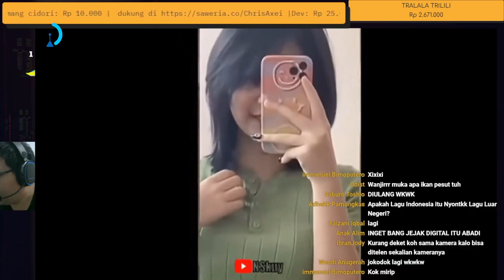Ara ara tapi bukan India